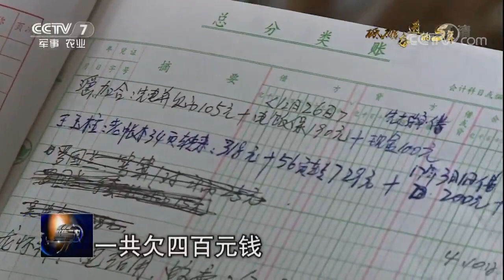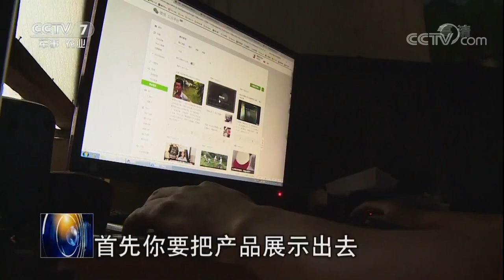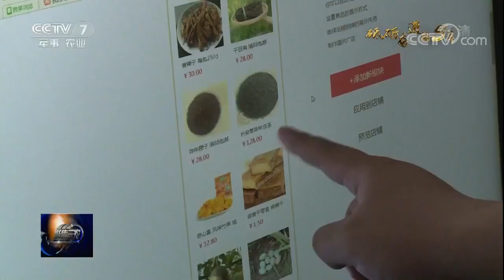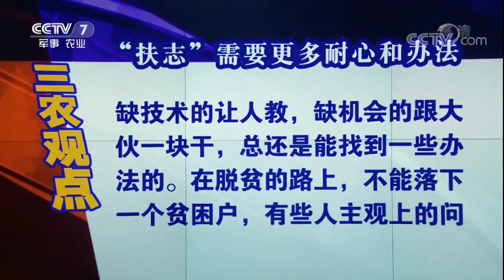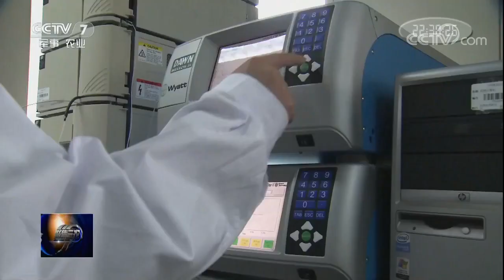20171016 聚焦三农 我在扶贫现场——“懒汉”怎么扶